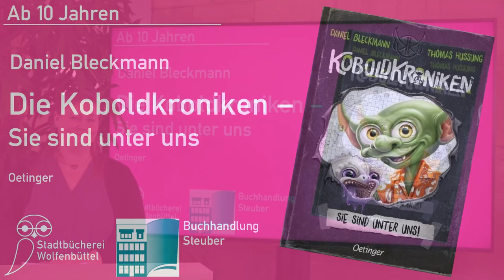Vom Geheimtipp zum Lieblingsbuch - Die Koboldkroniken